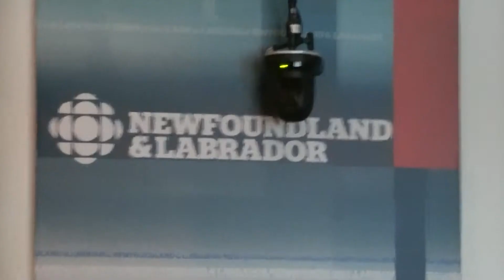Zay Nova - Molson Canadian Beer (Live On Air) CBC Canada.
Zay Nova - Molson Canadian Beer
Songwriter: Zay Nova
Indonesian who reside in St. John's, NL Canada and this is my live promo on CBC Radio, the biggest media networks in Canada.